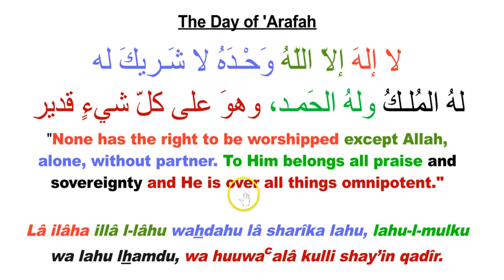LA ILAAH ILLAHU WAHADAHU LA SHARIKA LAHUM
ISLAMIC KALIMAH 4 .
IS READ ON THE DAY OF ARAFAT AND ANY TIME .
           WHOEVER READS 100 TIMES ,
ALLAH FORGIVES 100 SINS AND ALLAH INCREASES 100 GOOD DEEDS , NO SHAYTAN /DEVIL CAN BE CLOSER TO THAT PERSON THE DAY OR THE NIGHT HE/SHE READ THE ABOVE , THIS MENTIONED BY OUR PROPHET MOHAMMED PEACE BE UPON HIM . \